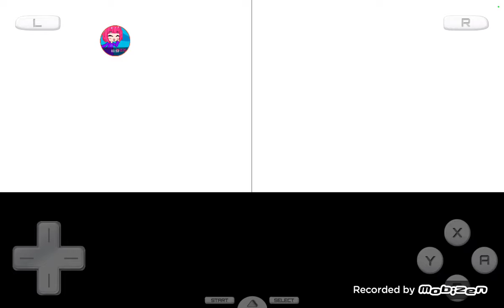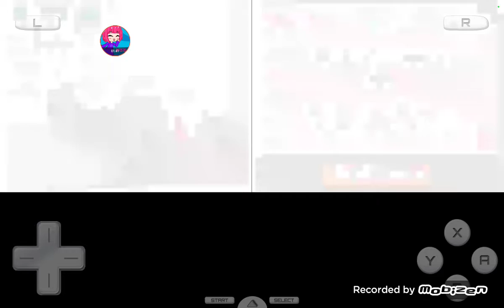Tomodachi Collection Dr. Slump Island (Part 18 - More Jobs!)